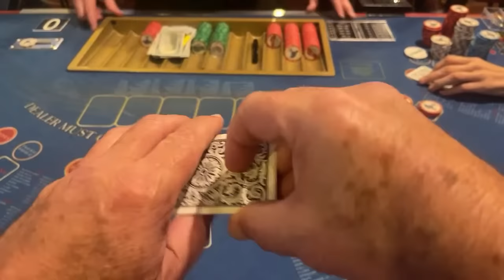UTH: Part 5: Playing for Others!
Ultimate Texas Holdem!!!